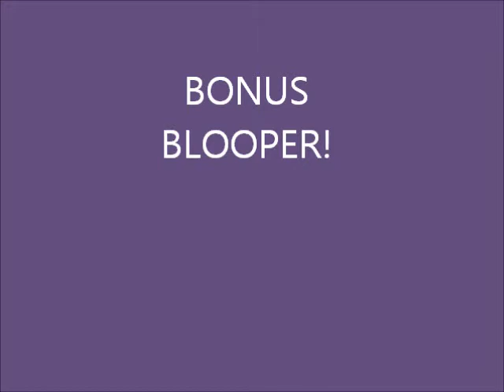8-1-14 The Things I Do At Work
This is really lame and my editing skillz are shite.  So, uh... ENJOY?!?!